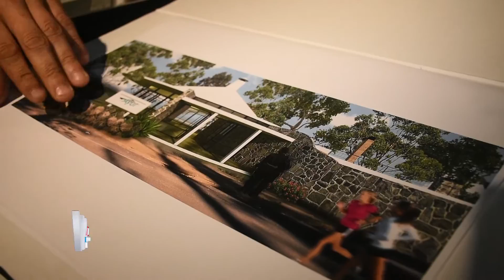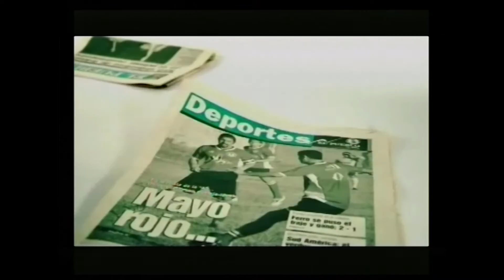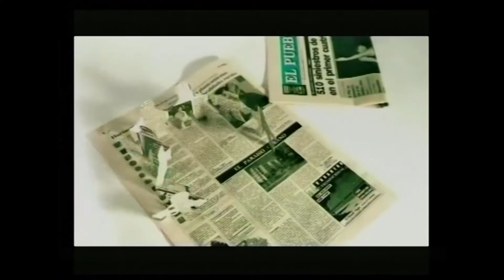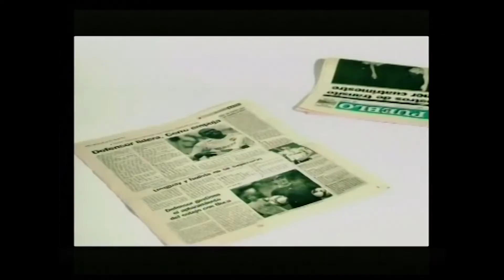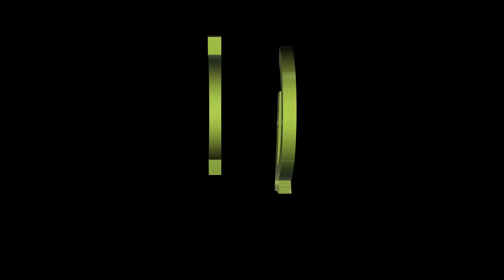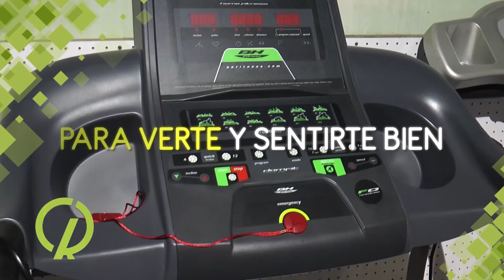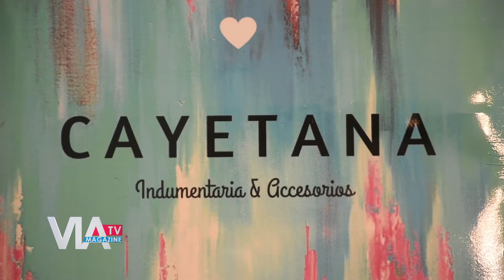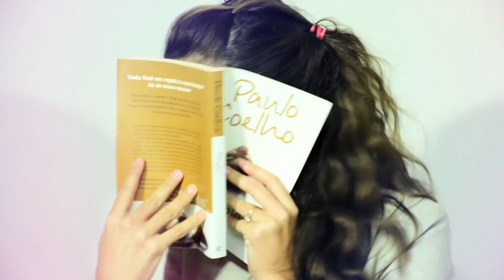Vía Magazine TV - Segundo Programa (HD)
Programa Vìa Magazine TV correspondiente al 25-09-16 en su segundo programa por la señal local de Cable Visión Salto.
Compartimos la entrevista a Angelo Chiappino - Decoplanner, nuevo adjudicatario del Parador Ayui en la costanera.
André Lafon - Piloto
Hugo Jover Farías - Músico.
Recorremos el Hotel Pájaros Pintados.
Julio Herrera de la organización del Pilsen Beer Day realizado en las instalaciones del Salto Polo Club.
En el centro cultural de Calle Lavalleja 48 una nueva edición de "Feria Diamante"
Finalizamos el programa con la entrevista a la salteña Valeria Barrios - Miss Uruguay.